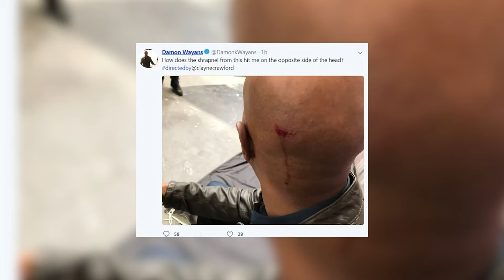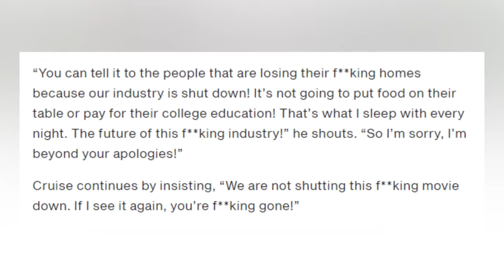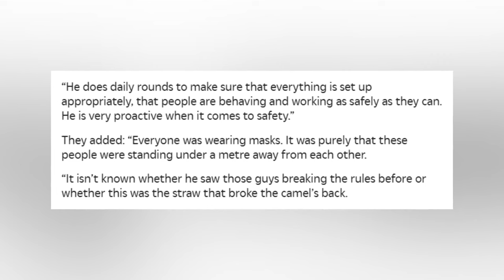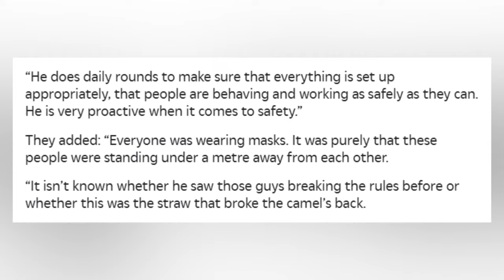Hollywood Actors Who Got Fired For Being TOXIC On Set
🚨Discover the untold stories of Hollywood actors who faced the consequences of their toxic behavior on set. From shocking scandals to exposed secrets, this video reveals the dark side of celebrities and the repercussions of their actions! Let's jump right into Hollywood Actors Who Got Fired For Being TOXIC On Set here at Beyond The Screen Elite🍿